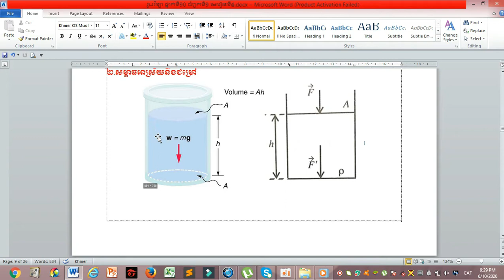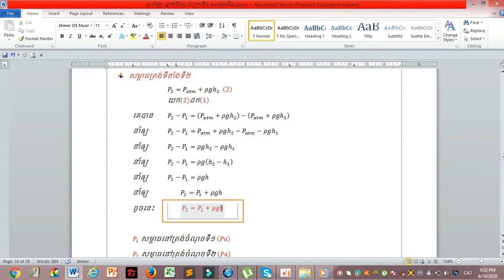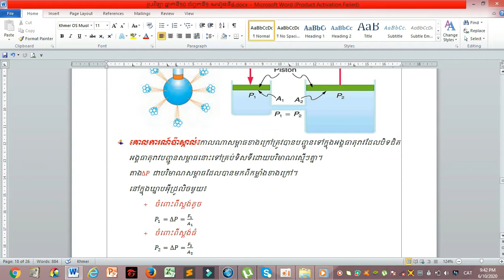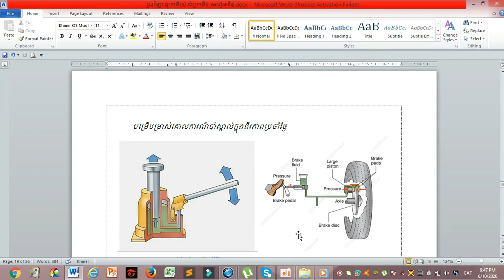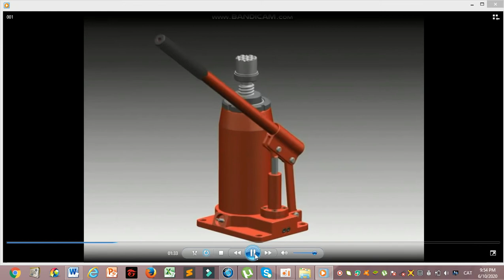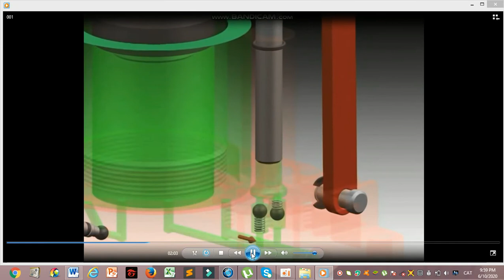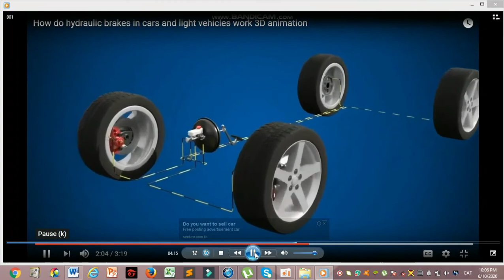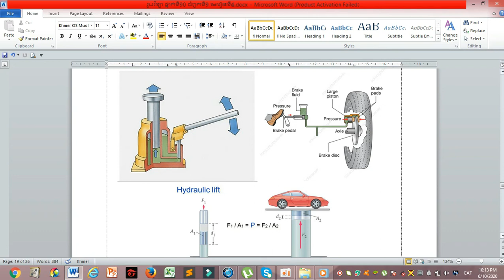រូបវិទ្យា ថ្នាក់ទី១០ ជំពូកទី១ មេរៀនទី៤ ភាគ៦